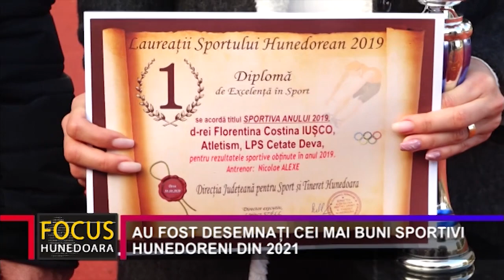AU FOST DESEMNAȚI CEI MAI BUNI SPORTIVI HUNEDORENI DIN 2021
În cadrul unei ceremonii restrânse au fost premiați cei mai buni sportivi hunedoreni din 2021. Deși a fost un an în care nu s-au putut desfășura toate competițiile, din cauza pandemiei de coronavirus, rezultatele obținute de către sportivii hunedoreni în 2021, doi dintre aceștia participând și la Jocurile Olimpice de la Tokyo, au fost considerate bune.